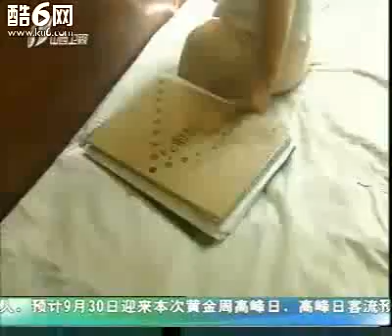Chinese DAK University student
Chinese, DAK amputee.  Mostly boring stuff except for glimpses of some outstanding stool walking in several parts.  Has anyone ever seen a non Asian DAK, stool walk?